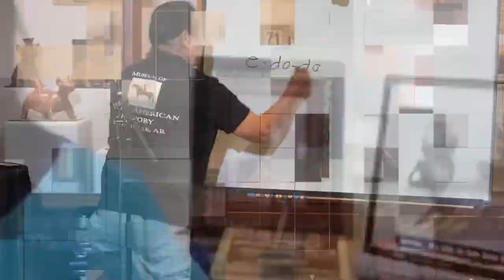NACC 2022 Day 1: Indigenuity Welcome Kickoff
Join us as we celebrate the work of Indigenous leaders in STEAM, pop culture, food, and music. This 3-Day event highlights leading Native voices of Indigenous environmental science across the continent. We have curated an immersive experience of workshops, lectures, and performances.

Production and sound by Aenimate Media Productions and The House of Songs. Also broadcasting on Arkansas CW.